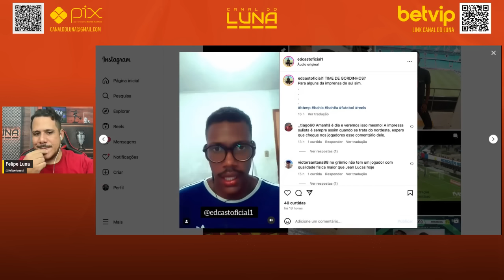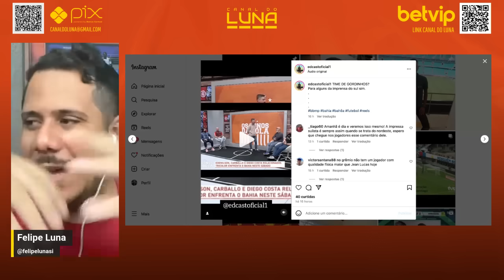BIZARRO! JORNALISTA DO RIO GRANDE DO SUL DESRESPEITAM O BAHIA AO VIVO. ENTENDA E VEJA TUDO AQUI.